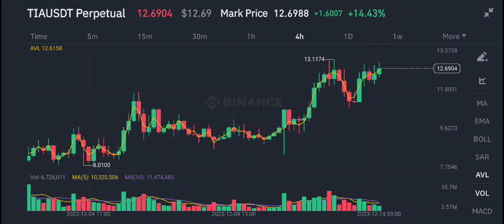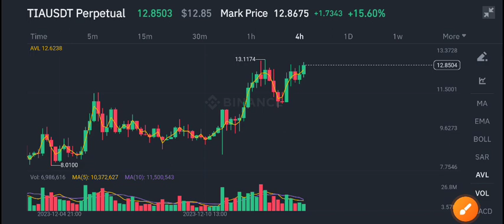Celestia TIA Today News! TIA Coin Price Prediction Today